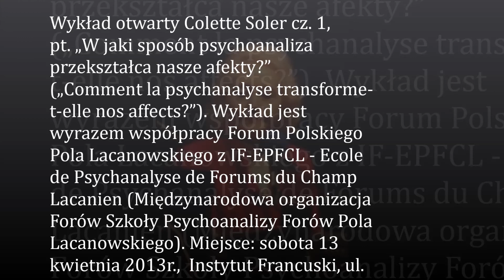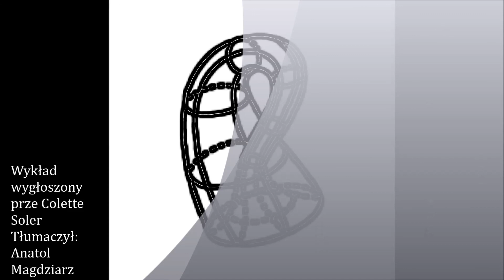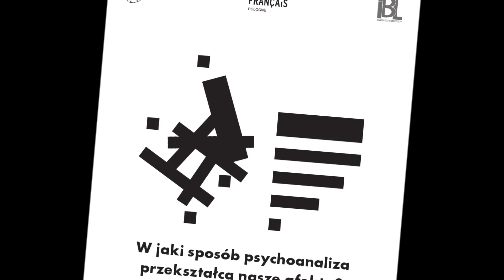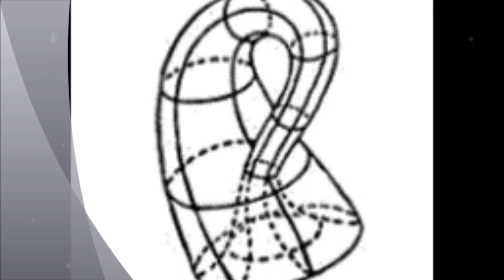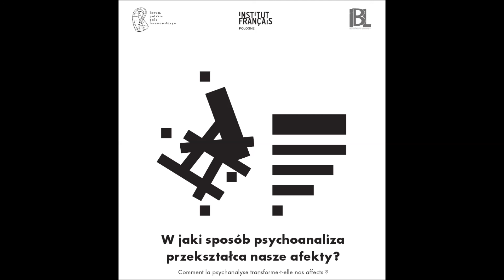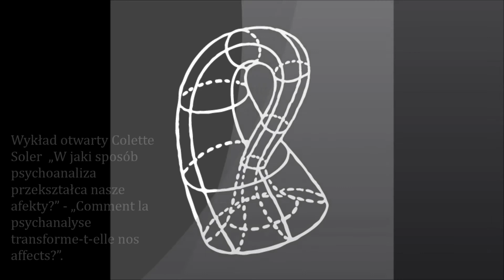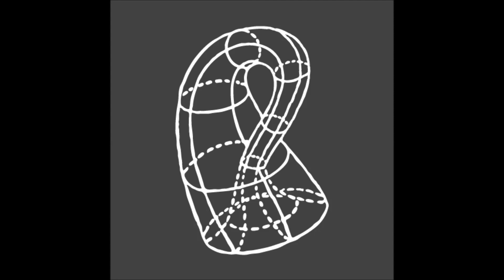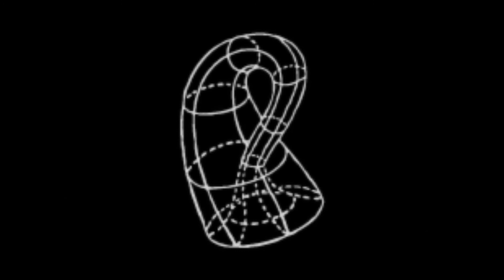Colette Soler uczennica Jacques Lacan, Wykład cz.1, 13 kwiecień 2013r., Warszawa -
Wykład otwarty Colette Soler cz.1 pt. „W jaki sposób psychoanaliza przekształca nasze afekty?” („Comment la psychanalyse transforme-t-elle nos affects?”). Wykład jest wyrazem współpracy Forum Polskiego Pola Lacanowskiego z IF-EPFCL - Ecole de Psychanalyse de Forums du Champ Lacanien (Międzynarodowa organizacja Forów Szkoły Psychoanalizy Forów Pola Lacanowskiego).
Tłumaczył: Anatol Magdziarz
Miejsce: 13 kwietnia 2013r., Instytut Francuski, ul. Widok 12, Warszawa.
Grafika: Albert Salamon, Sara Rodowicz-Ślusarczyk
Nagranie i montaż: Sylwester Strzecha
Wszelkie prawa zastrzeżone. Kopiowanie, powielanie i wykorzystywanie powyższego materiału audio - wideo bez zgody autora zabronione.